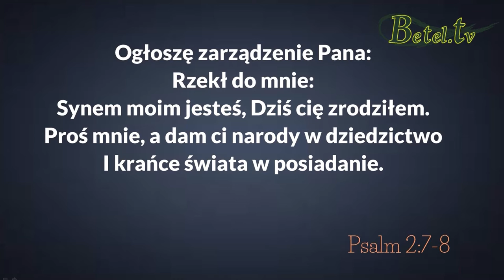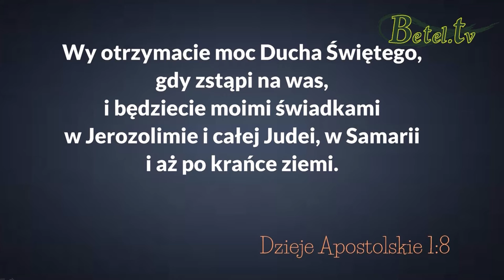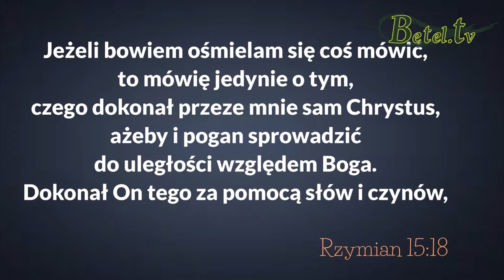15.03.2016- Relacja z Indii- pastor Leszek Mocha